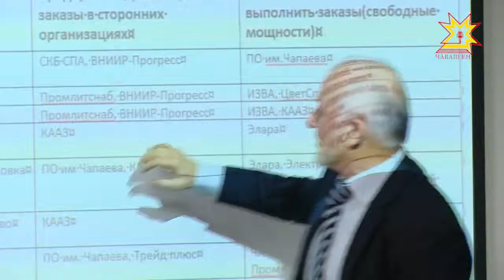Минэкономразвития Чувашии подвело итоги за 9 месяцев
Итоги работы промышленности за 9 месяцев, вопросы кооперации, государственной поддержки обсудили на коллегии Минэкономразвития. Встреча прошла в Торгово-промышленной палате, где собрались руководители предприятий, представители малого и среднего бизнеса, участники Ассоциаций и Союзов товаропроизводителей.